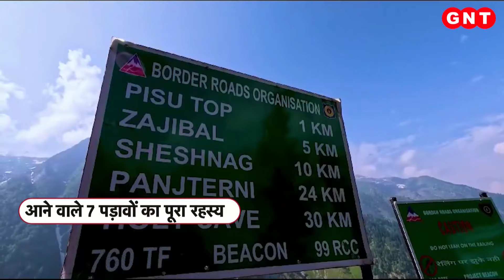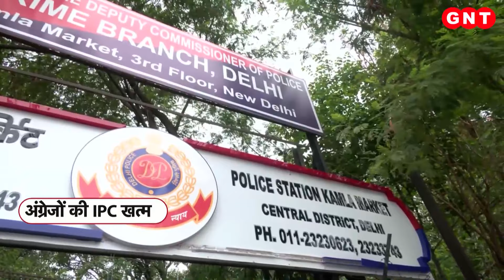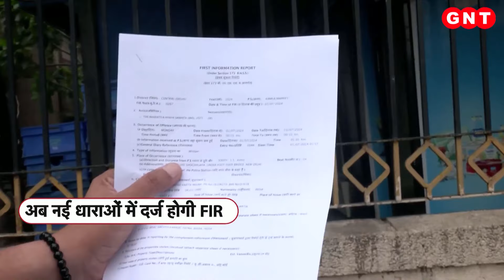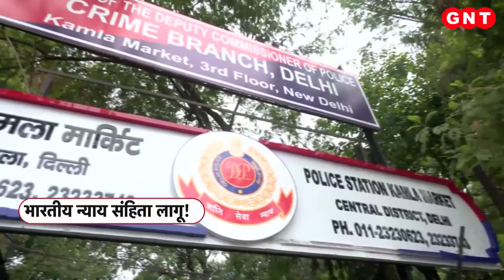Monsoon Updates: बारिश...बाढ़ और रेस्क्यू, पूर्वोत्तर और पश्चिमी राज्यों में Flood ने मचाया कहर!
देश के तमाम हिस्सों में इन दिनों मॉनसून अपने तेवर दिखा रहा है. महीनों तक भीषण गर्मी के बाद मॉनसून ने दस्तक दी तो लोगों ने राहत की सांस ली. लेकिन अब कुछ इलाकों में होने वाली बेतहाशा बारिश लोगों के लिए परेशानी का सबब भी बनने लगी है. उत्तर से दक्षिण तक मानसून का पूरा रिपोर्ट कार्ड आज हम आपको दिखाएंगे.